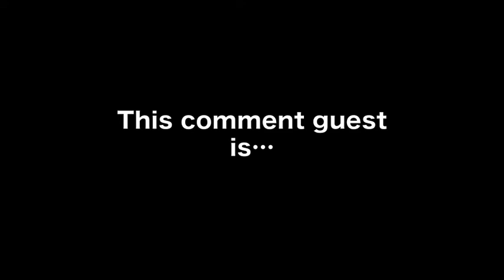『Temo-Talk』【番外編 #1】 ISSAY (DER ZIIBET)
【 333music presents】
『Temo-Talk』
☆333musicがお届けする、アーティスト・トーク・チャンネル☆
【番外編 #1】COMMENT GUEST：ISSAY (DER ZIBET)